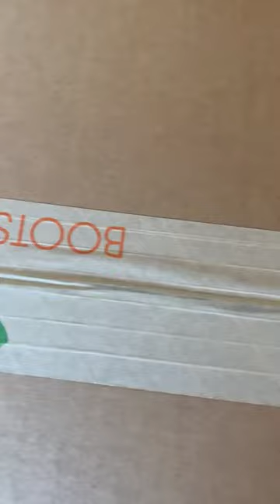Houseplants ❤️ BSF shallow bottom trays 🙌